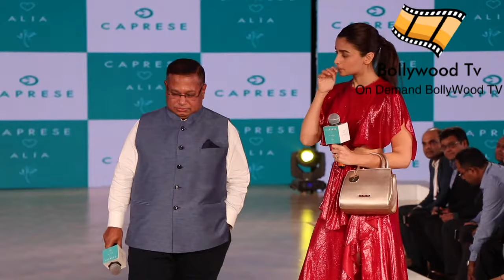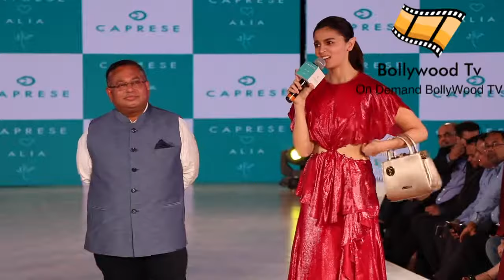Alia Bhatt Unveiling And Ramp Walk For Caprese Love Alia Bhatt Collection